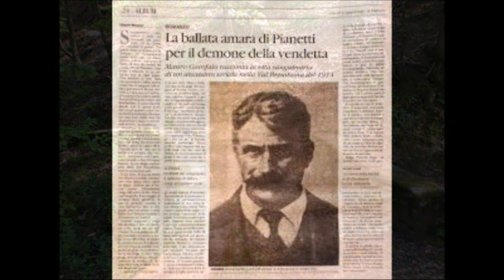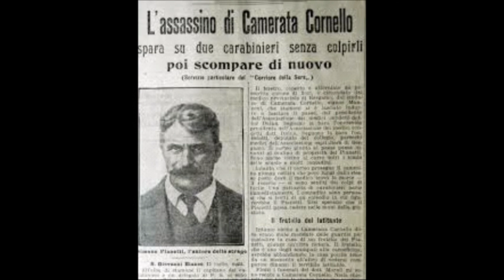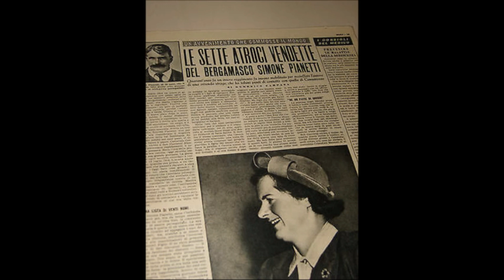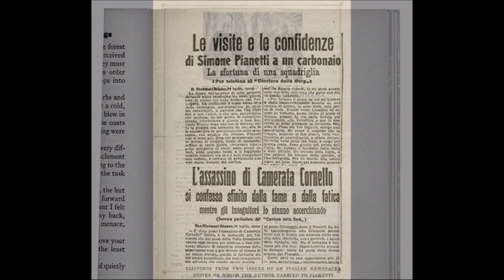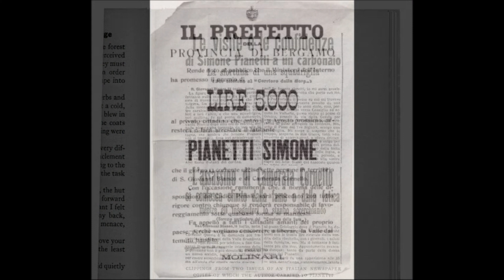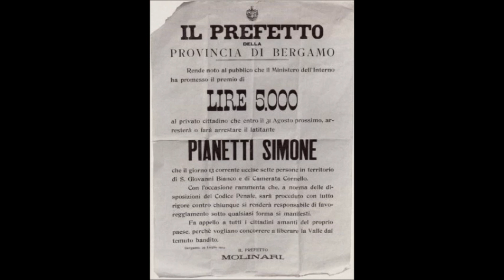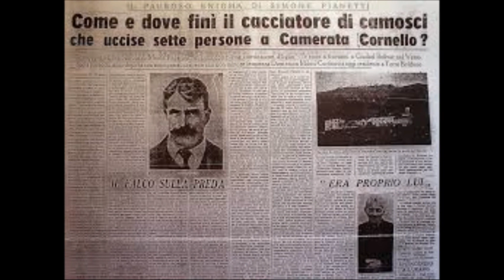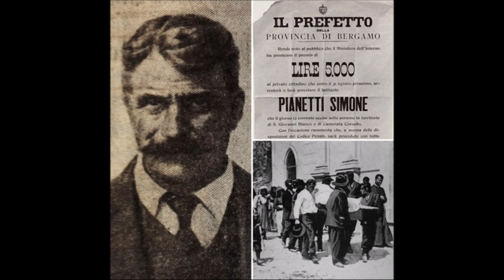Crimini Irrisolti : Storia di un Killer ancora ricercato... Simone Pianetti ...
Simone Pianetti, condannato all’ergastolo per omicidio plurimo. Nato a Camerata Cornello nel 1858, e residente a San Giovanni Bianco. Età anni 162. Proprio così, una strage compiuta oltre un secolo fa nella bergamasca Val Brembana diventa curiosità storico-giudiziaria...